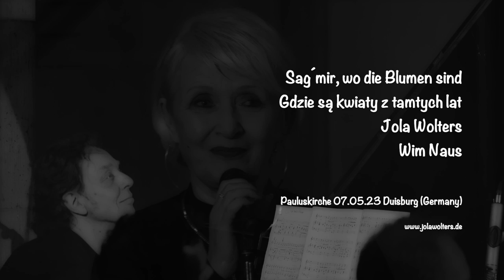Sag´mir wo die Blumen sind... Gdzie są kwiaty z tamtych lat - JOLA WOLTERS Marlene Dietrich ❣️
Gesang: Jola Wolters
Piano: Wim Naus

"...Abgerundet werden diese Darbietungen von der gleichermaßen ausdrucksstarken wie einfühlsamen Chansonsängerin Jolanta Wolters, begleitet von Wim Naus am Flügel, mit deutschen, polnischen und französischen Chansons.

Alle Interpreten vereinen in ihrer Persönlichkeit und in ihrem Werdegang, ebenso wie die Moderatoren des Abends, Waltraud Schleser, Wolfgang Schwarzer und Josip Sosic, neben ihrem unterschiedlichen Herkommen, aus den GUS-Staaten, aus Polen, aus Spanien, aus den Niederlanden, aus Kroatien und aus Deutschland, diese beiden Seiten: Sie leben als moderne Europäer in der Bundesrepublik Deutschland."

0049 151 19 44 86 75 (GERMANY)